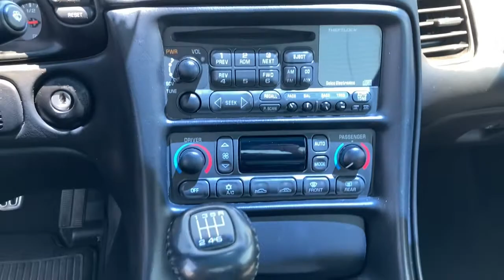2002 Chevrolet Corvette Marshfield, Springfield, Lebanon, Buffalo, Rogersville, MO 28719A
Light Pewter Metallic Used 2002 Chevrolet Corvette  available in Marshfield, Missouri. Servicing the Springfield, Lebanon, Buffalo, Rogersville, MO area.

Marshfield Chevrolet
14963 State Hwy 38

2002 Chevrolet Corvette 2D Coupe Light Pewter Metallic **ONE OWNER**, 6-Speed Manual. 19/28 City/Highway MPG Only 15 minutes from Springfield! Welcome to Marshfield Chevrolet! Since 1926, we have striven to give customers the best offers and a great deal of respect. We are family-owned and provide friendly service to customers looking for an affordable car, SUV, or truck. We also offer financing, vehicle service and accessories to Springfield, MO Chevrolet customers.